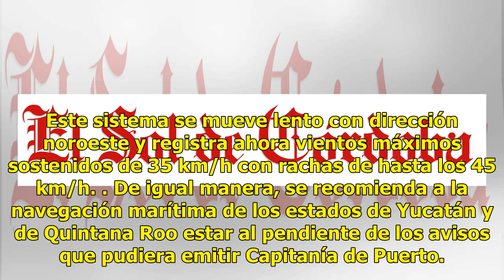Alertan por posible formación de huracán en el Mar Caribe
Cancún.- El Centro Nacional de Huracanes (NHC, por sus siglas en inglés) informó que hay un 80% de probabilidad de que se forme un desarrollo ciclónico en el Mar Caribe. De darse este pronóstico, el fenómeno hidrometeorológico se formaría entre lunes y martes próximo, como depresión tropical, frente...